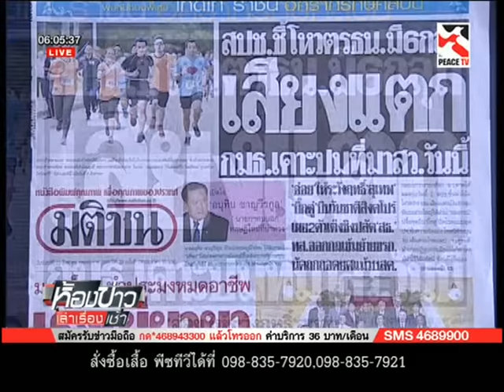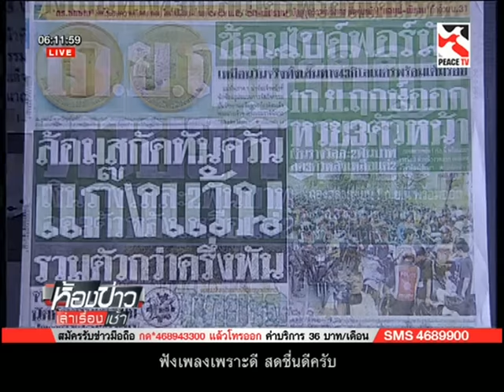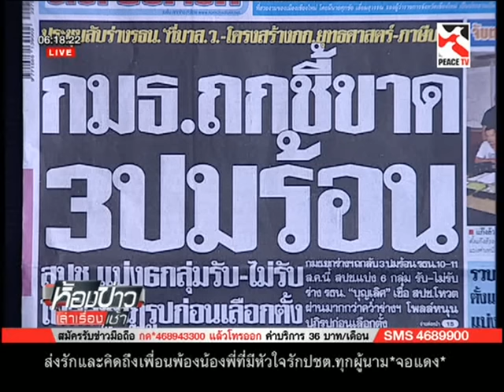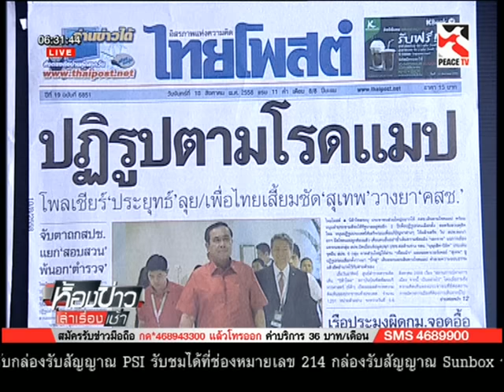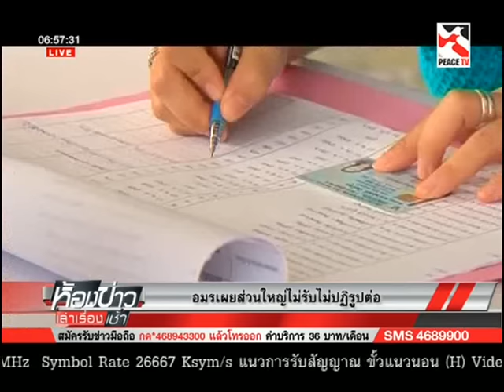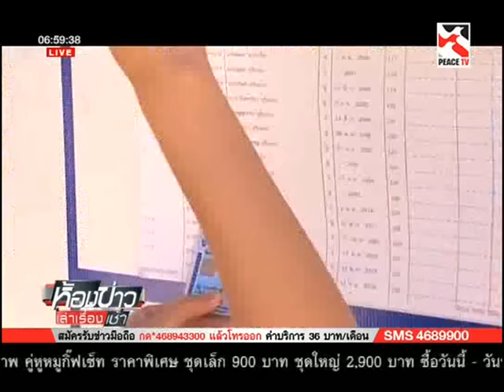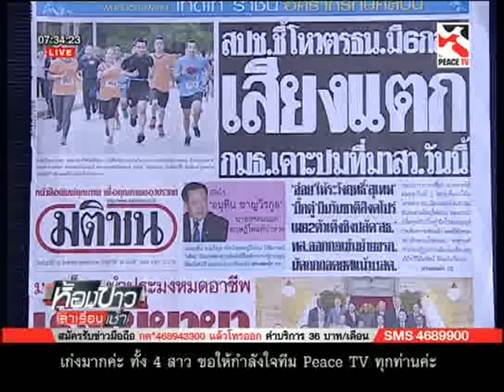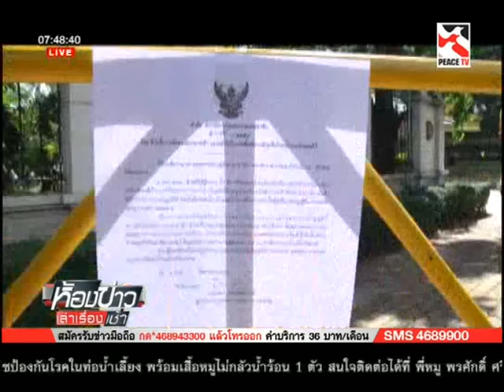ห้องข่าวเล่าเรื่องเช้า 10 08 58